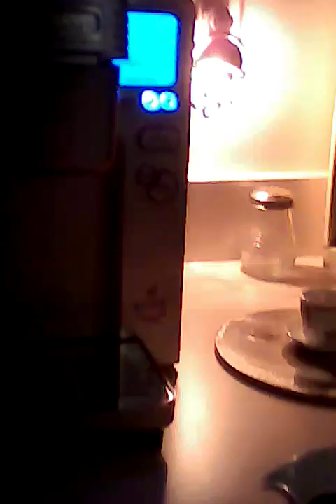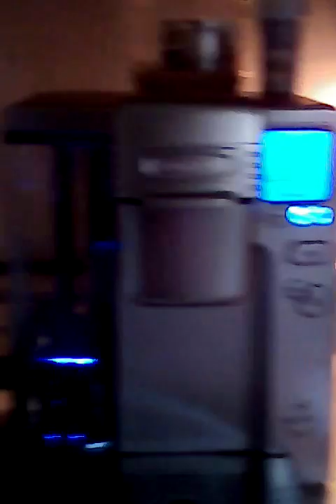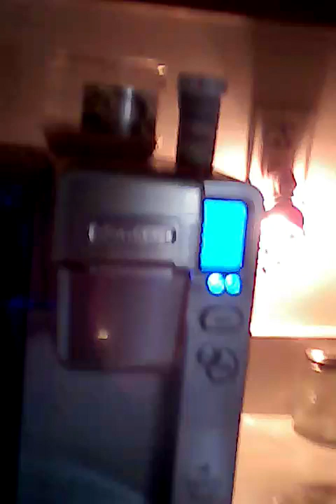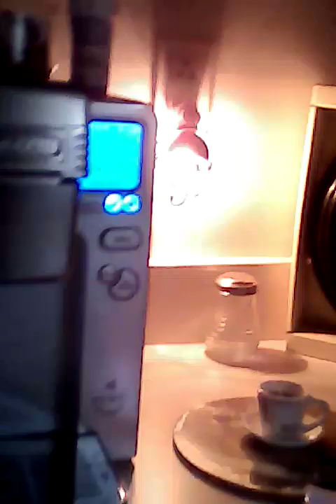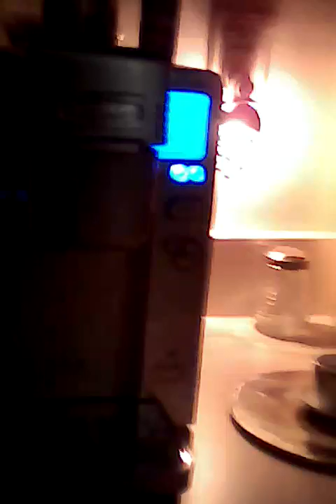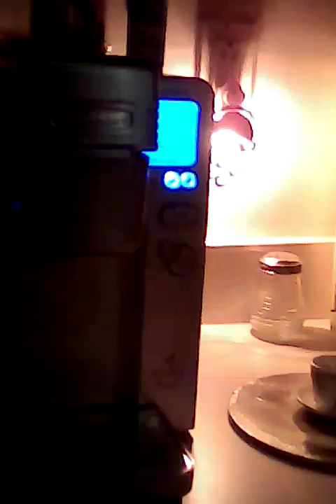COFFEE CHAT CAFE